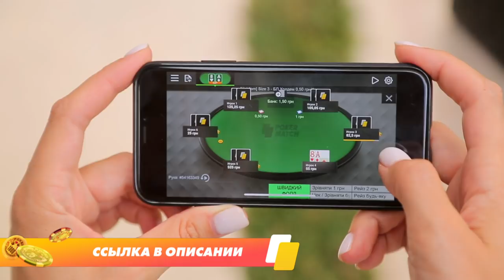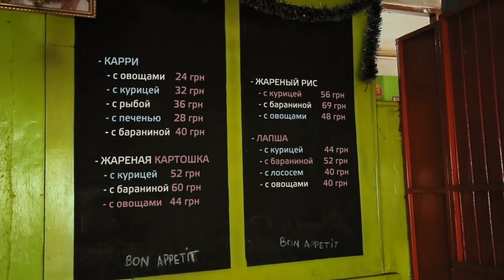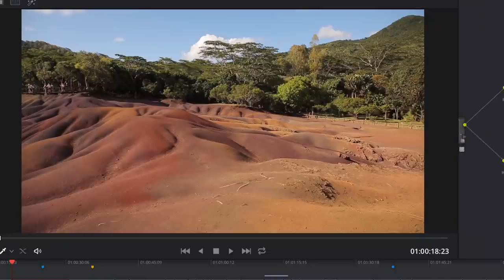Маврикий. Орёл и Решка. Перезагрузка-3 (Russian, English subtitles)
Орёл и Решка. Перезагрузка-3 (Heads and Tails. Reloaded) на Маврикии (Mauritius)! Говорят, рай был создан по подобию этого острова. Говорят, здесь живет вечное лето и лучшие в мире пляжи. Вот Настя Ивлеева и Евсей Ковалев это проверяли. Погружались в Индийский океан, чтобы рассмотреть кораллы и поиграть с разноцветными рыбками, наблюдали за кашалотами, съездили на каскад "Семь водопадов" и Семицветные пески Шамарель. А еще устроили настоящий маврикийский экстрим!

орел и решка перезагрузка